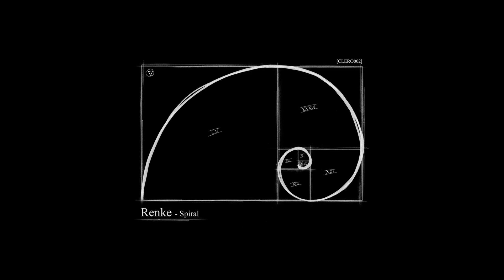Renke - Spiral (Original Mix) [CLE002]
Massive synths run all the way up to the top of the spiral.
Renke's first digital release on Clero is composed of two tracks. First comes Away From The Spiral, track #1, the EP's bête noire which marks the passage from balance to disruption. Then comes Spiral, track #2, that walks gently through the spiral and depicts its infinite evolution.
Are you ready to dig into your ego?